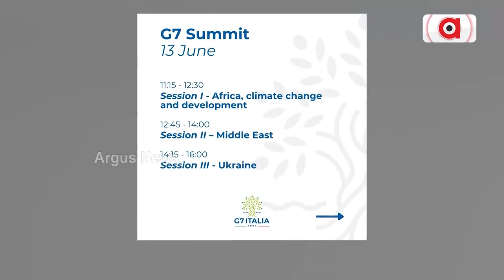13 ତାରିଖରେ ଇଟାଲୀ ଗସ୍ତରେ ଯିବେ ପ୍ରଧାନମନ୍ତ୍ରୀ ମୋଦି || PM Narendra Modi Visit Italy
ତୃତୀୟ ପାଳି କାର୍ଯ୍ୟଭାର ସମ୍ଭାଳିବା ପରେ ପ୍ରଧାନମନ୍ତ୍ରୀ ମୋଦିଙ୍କ ପ୍ରଥମ ବିଦେଶ ଗସ୍ତ କାର୍ଯ୍ୟକ୍ରମ । 13 ତାରିଖରେ ଇଟାଲୀ ଗସ୍ତରେ ଯିବେ ପ୍ରଧାନମନ୍ତ୍ରୀ ମୋଦି। ଇଟାଲୀ ପ୍ରଧାନମନ୍ତ୍ରୀ ଜର୍ଜିଆ ମୋଲୋନୀଙ୍କ ନିମନ୍ତ୍ରଣ ରକ୍ଷା କରି ଇଟାଲି ଅପୁଲିଆରେ ଆୟୋଜିତ G7 ସମ୍ମିଳନୀରେ ସାମିଲ ହେବେ ମୋଦି ।